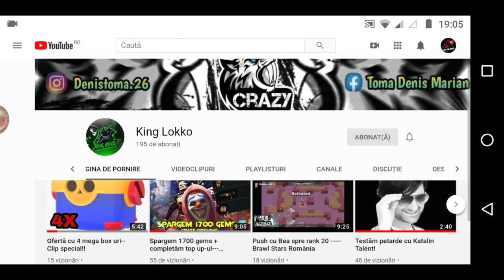Elite Pass Sezonul 21 | FREE FIRE